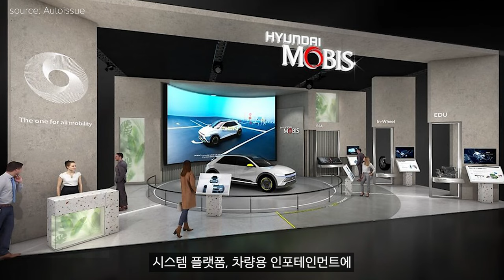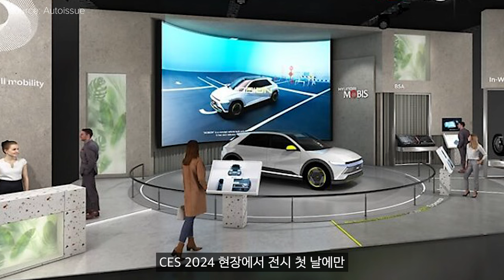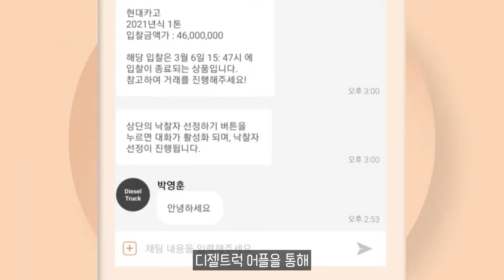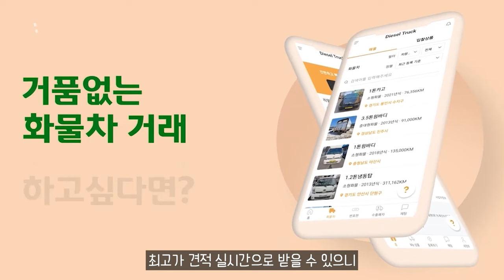게걸음에 제자리 회전까지？ 화제의 실증차 '모비온' 국내 첫 선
11.5톤 12.5톤 14톤 14.5톤 16톤 17톤 18톤 21톤 22.5톤 25톤